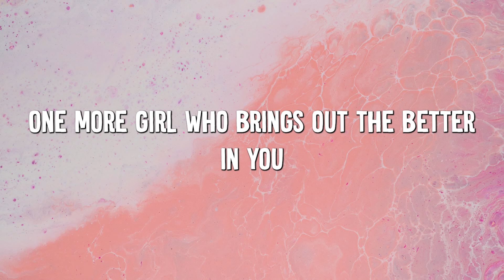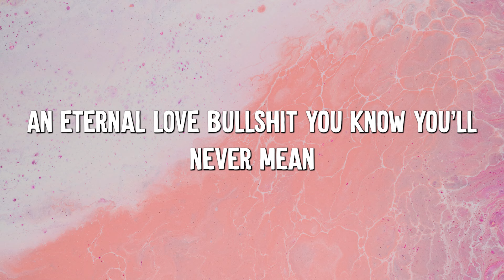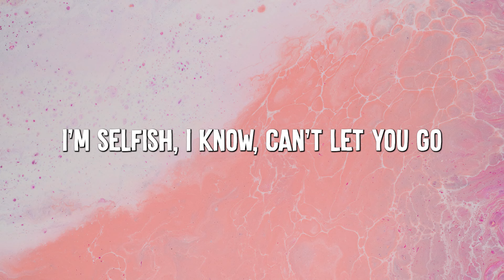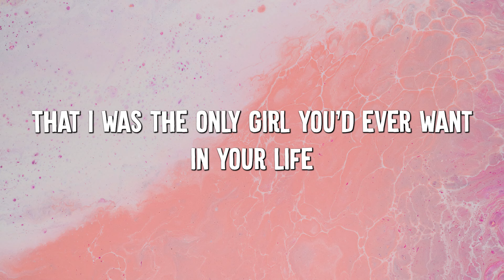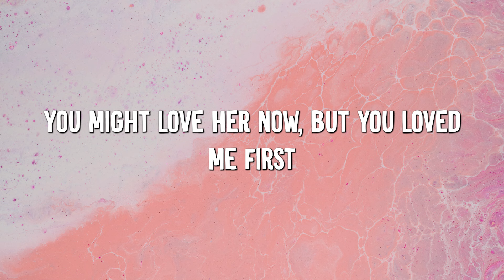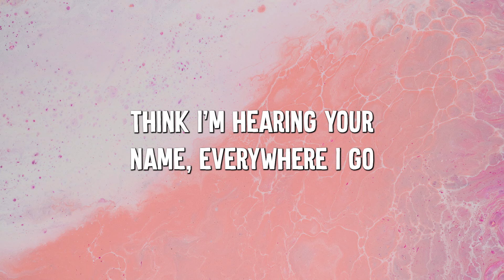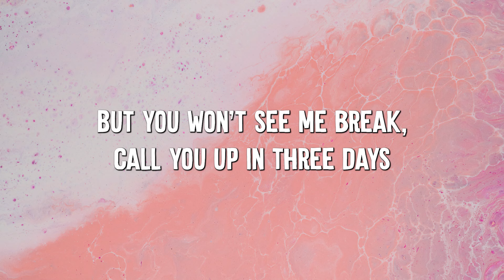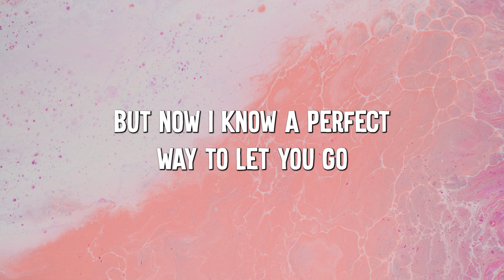happier - Olivia Rodrigo (Lyric Video) || Madison Beer,Jamie Miller,...